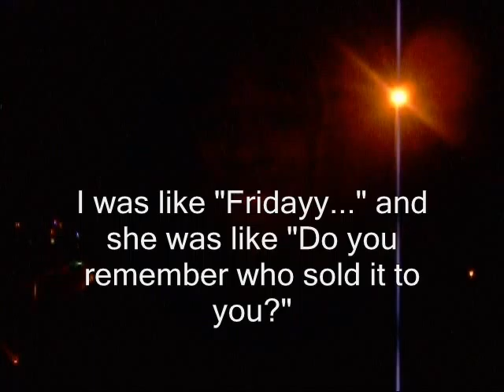lying your way into order of the phoenix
hoodwinking flagship is easier than ordering around a house elf.